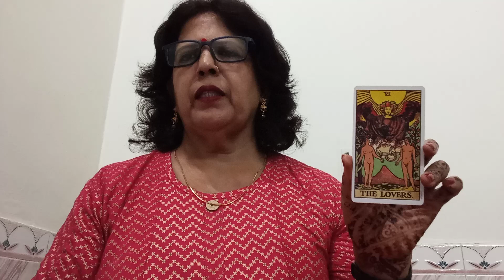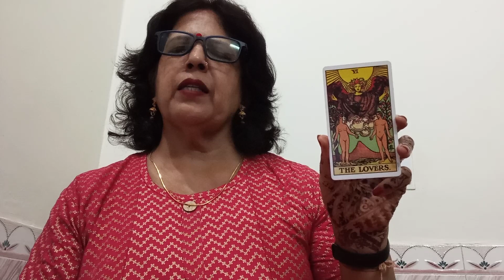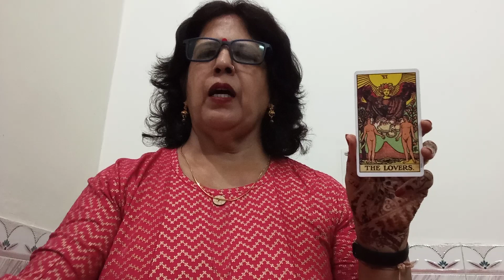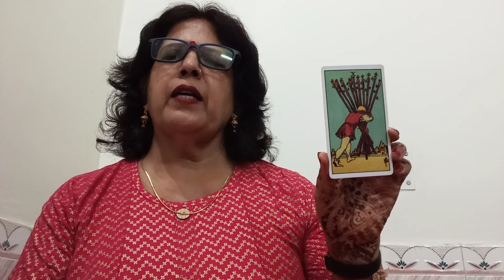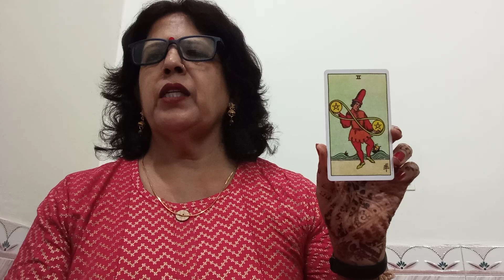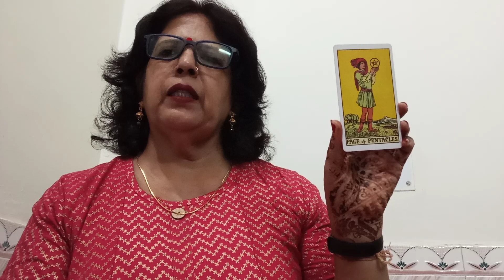LIBRA (TULA) ♎ (19 -25 OCTOBER) LOVE AND RELATIONSHIP